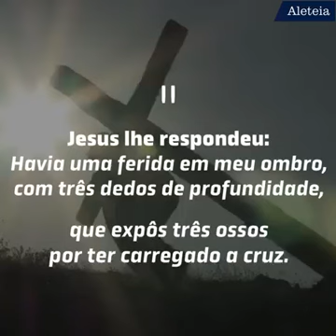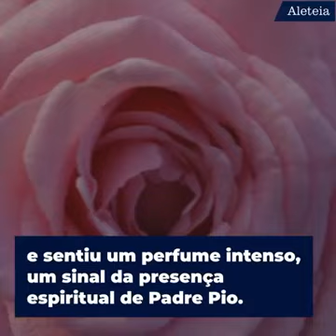Milagre de Padre Pio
A fé nos leva a crer em milagres